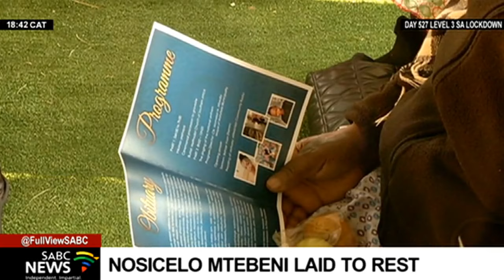Nosicelo Mtebeni laid to rest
The University of Fort Hare law student Nosicelo Mtebeni has been laid to rest at her home village near Matatiele in the Eastern Cape.  Family and friends described her as a humble and visionary individual, whose mission was to contribute in the judiciary of this country. Nosicelo was brutally killed allegedly by her boyfriend at Quigney in East London.
Nkululeko Nyembezi Reports.